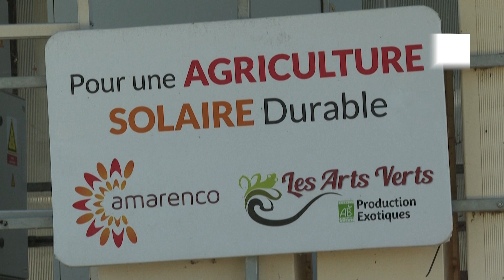Tropical fruit, grown in France: How French farmers are reducing their carbon footprint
Bananas, guavas and other plants usually found in tropical climes are being grown in greenhouses in southern France by a few pioneering farmers who are looking to reduce the carbon footprint that comes with importing food from around the globe.